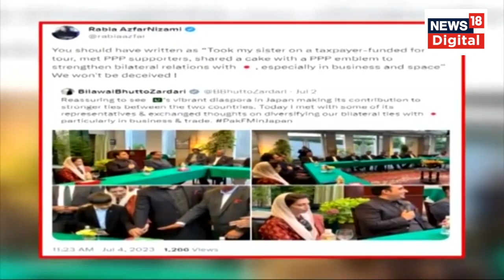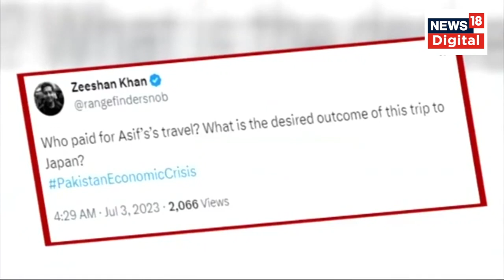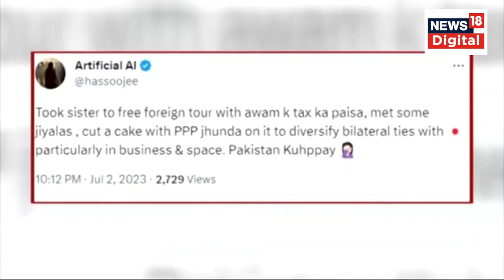Pakistan Insulted news :जापान में बिलावल भुट्टो का कांड, पाकिस्तानियों ने कहा थू-थू के नारे| News18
Pakistan's Foreign Minister Bilawal Bhutto Zardari did such an act that now he is being torn to shreds all over Pakistan. Let us tell you that Pakistan's Foreign Minister Bilawal Bhutto Zardari had reached Japan on Saturday... Khushi Khushi Bilawal himself tweeted this information. But as soon as he reached Japan, Pakistanis got angry after seeing his picture shared.